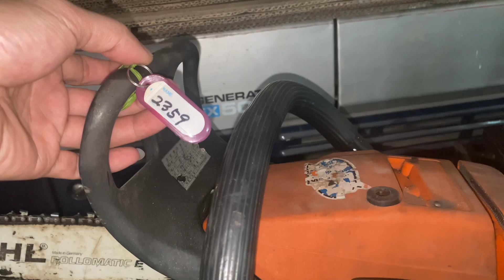Stihl 024av bao nòng giá tốt quá nhanh tay | Lh 0978937305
Kênh 1: Tools Nhật - Duy
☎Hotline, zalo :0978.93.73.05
☎️ Hotline, zalo: 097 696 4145
🔇🔇🔇Hình thức thanh toán :
1. Chuyển khoản 100% tiền hàng mới ship hàng.( Phí ship tự trả khi nhận hàng )
2. Lưu ý máy chưa dọn nổ thì bên shop không thu lại bất kỳ lý do gì.Chỉ giúp khách hàng tìm mua phụ tùng thay thế với giá thành tốt nhất.
3. Lưu ý shop chỉ bán hàng bãi chưa qua sửa chửa,máy chưa hoạt động .Mua tự làm hoạt động.miễn đổi trả vì bất kỳ lý do gì.